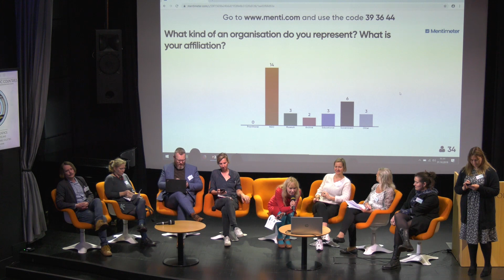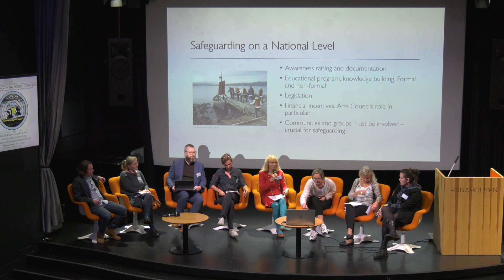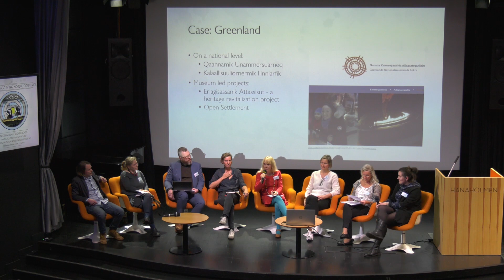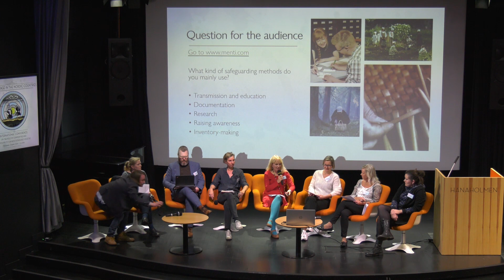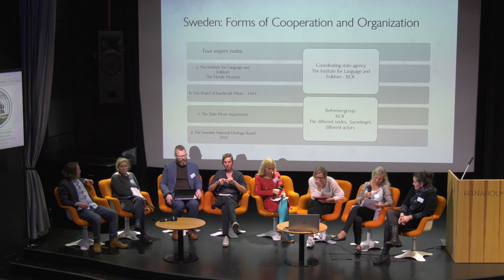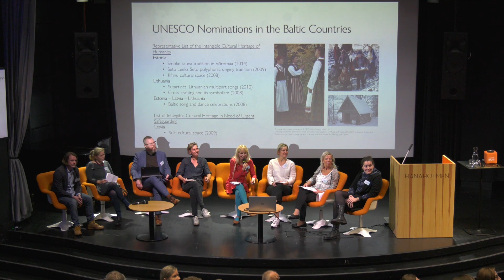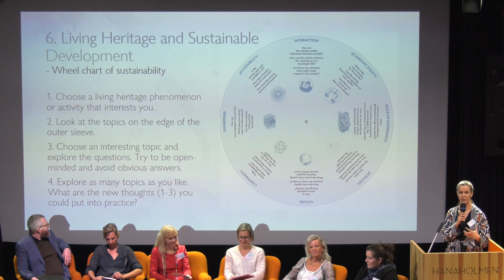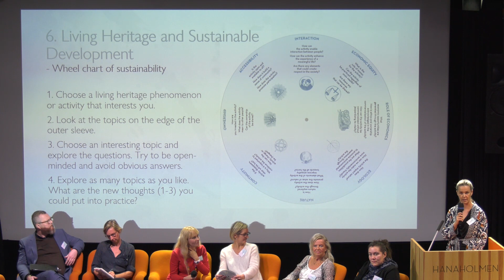Panel discussion: Nordic perspectives on the UNESCO 2003 Convention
Leena Marsio from the Finnish Heritage Agency, Annika Sjöberg from the Institute for Language and Folklore  (Sweden), Hildegunn Bjørgen from the Kultturådet – Arts Council Norway, Maria Lanng from the Danish Folklore Archives, Staffan Beijar, from Ålands museum, Armgarð Weihe from the Cultural Ministry of the Faroe Islands, Kirstine Eiby Møller from the Greenland’s National Museum and Archive
and Rúnar Leifsson from the Ministry of Education, Science and Culture (Iceland).

Video recording of the conference "Living heritage in the Nordic countries" in Hanaholmen between 31 October and 2 November 2019. The seminar was organized by the Finnish Heritage Agency in co-operation with the Ministry of Education and Culture, Hanaholmen Cultural Centre, Arts Promotion Centre Finland, he Finnish National Commission for UNESCO and the Royal Embassy of Norway.